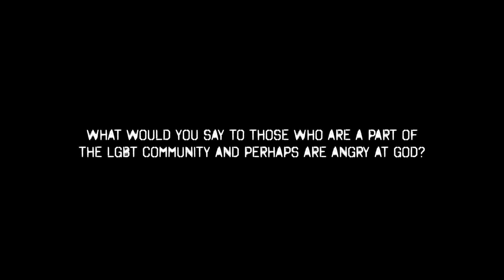From lesbian to Jesus Christ: Anna's testimony of redemption | Phillip Blair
For 16 years, Anna lived a lifestyle of rebellion and defiance against God as a lesbian. Angry at God for allowing the terrible moments in her past, she struggled through addictions to alcohol and drugs in her pursuit of peace. Engaged to be married to another woman, she soon faced a turning point that would change everything. Today, she's found joy in her Savior, Jesus Christ, and she wants to tell the world.

Thank you for being a part of this ministry as we take the light of Christ into the darkest places of our world.

Gear I use (many have been asking):

1. Aker voice amp (88USD on Amazon)
2. Canon M50 w/ 11-22mm lens
3. Zhiyun Crane 2 Plus (gimbal)
4. DJI Mavic 2 Zoom
5. GoPro Hero 7 Black

All donations given through either link listed above go directly to the ministry and the work we are doing.

For care packages:

(Please do not send mail to this address, only packages—mail will be returned to sender by the Post Office.)

5000 Lake Street
Unit 4061